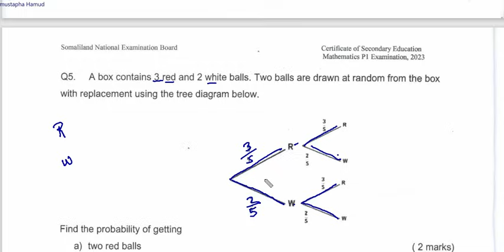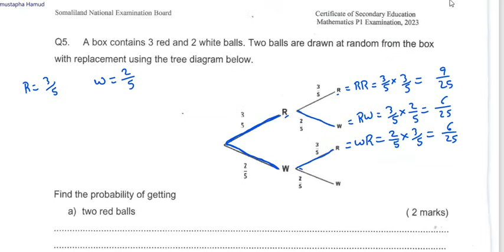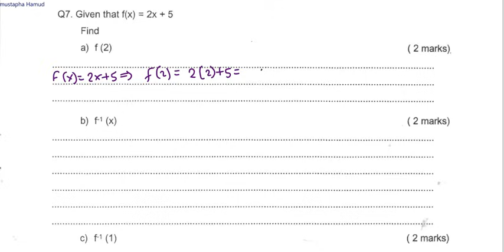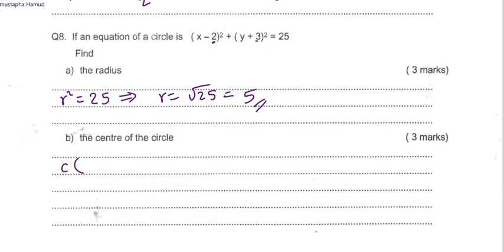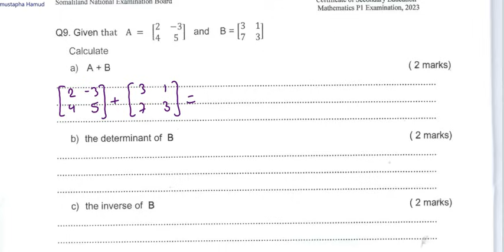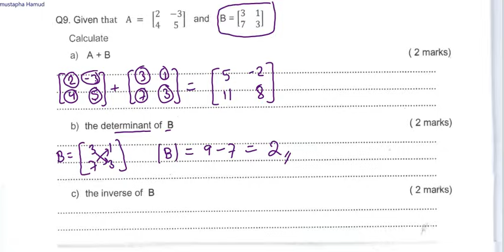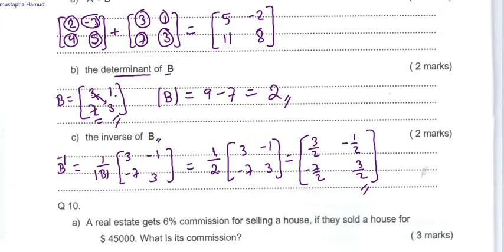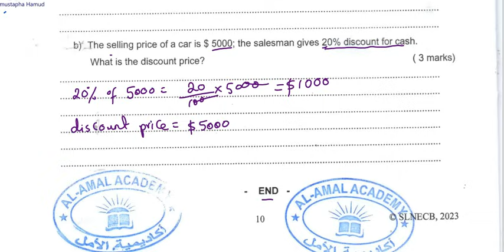math 2023 p1 part 3